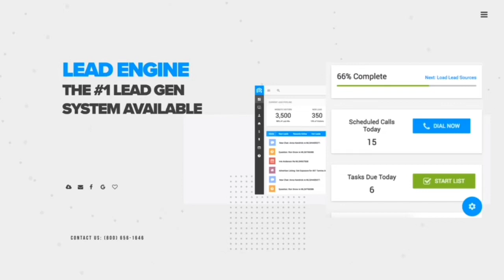The real reason I joined Exp￼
Lead generation included when I joined Exp is a game.